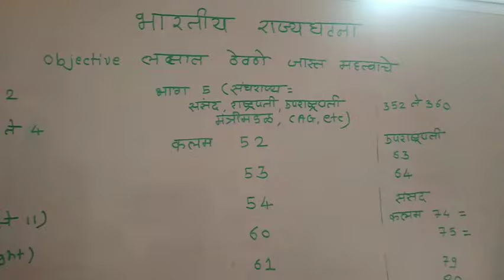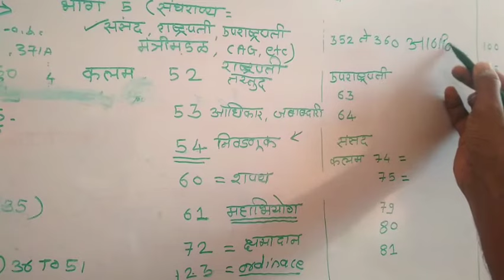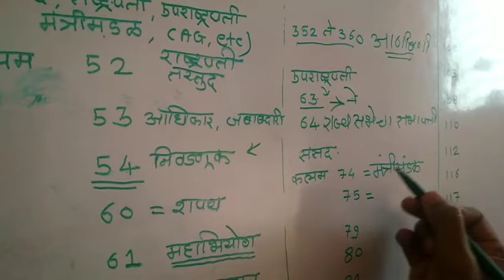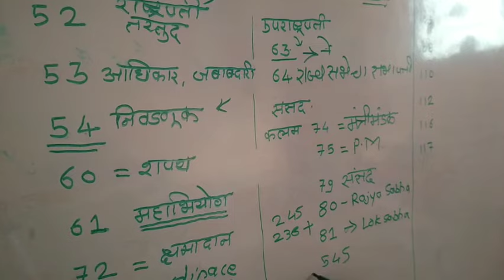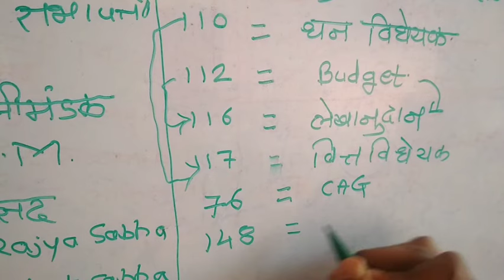MPSC Rajyseva 2024 महत्वपूर्ण कलम(अनुच्छेद) Indian Constitution easy to remember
for mpsc, police bharati preparation